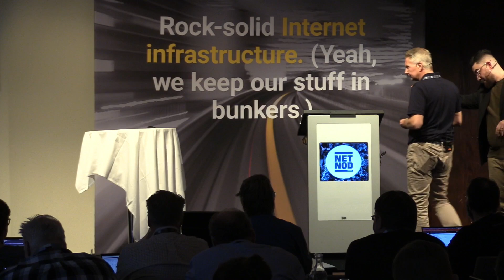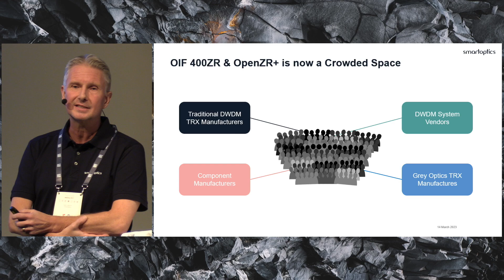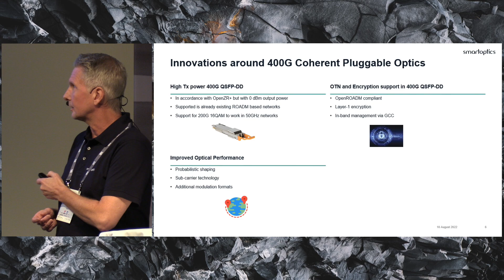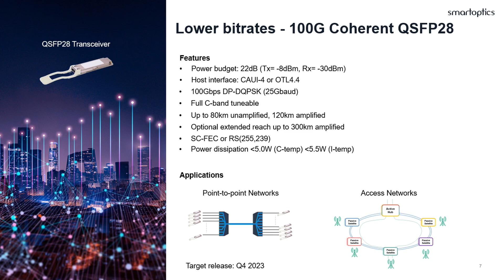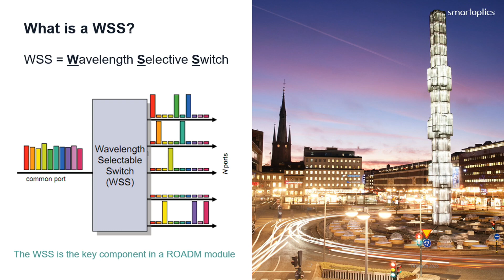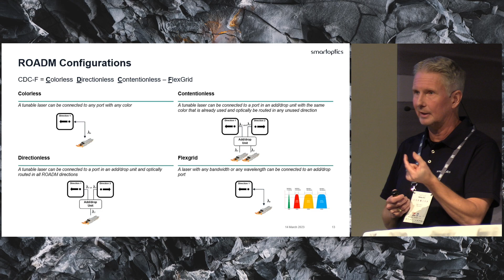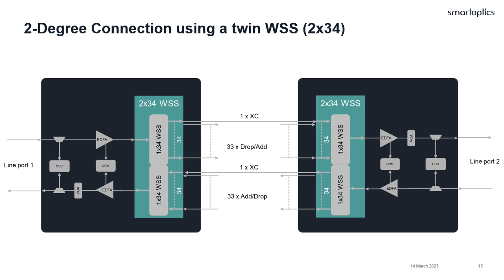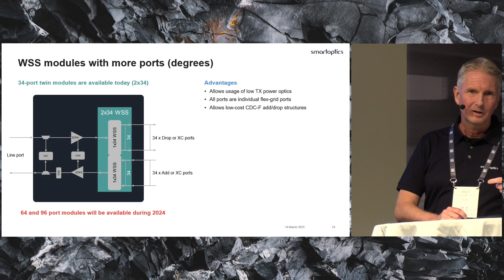Latest news & trends from the optical industries - Kent Lidström, Smartoptics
Netnod Meeting 2023